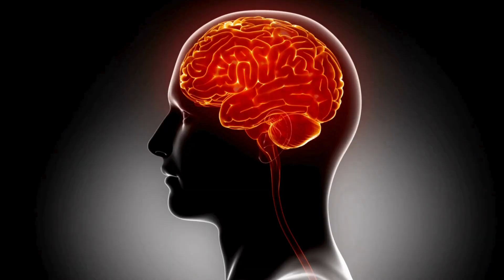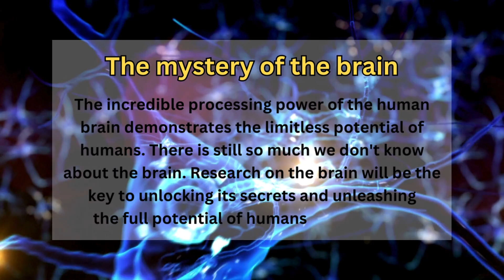Did you know that our brains have 3 trillion times more processing power than early computers?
**Ever wonder how powerful your brain really is? It turns out, our brains are WAY more powerful than you might think! In this video, we explore the incredible processing power of the human brain and how it compares to early computers.  We'll also dive into some amazing things your brain can do, like learning languages, recognizing faces, and even creating art!   So buckle up and get ready to learn why the human brain is a true supercomputer!

This description keeps it concise and engaging, highlighting the key points of the video (brain power vs. early computers, amazing brain functions) and using emojis to add personality. It also includes relevant hashtags to help people find your video.

Here's a bonus Thai description you can use as well:

**รู้หรือเปล่าว่าสมองของเรามีพลังประมวลผลมากกว่าคอมพิวเตอร์ยุคแรกตั้ง 3 ล้านล้านเท่า! ในคลิปนี้ เราจะพาไปสำรวจพลังประมวลผลสุดมหัศจรรย์ของสมองมนุษย์   และเปรียบเทียบกับคอมพิวเตอร์ยุคแรก  พร้อมทั้งเจาะลึกความสามารถอันน่าทึ่งของสมอง  ไม่ว่าจะเป็น การเรียนรู้ภาษาใหม่  การจำใบหน้า  ไปจนถึงการสร้างสรรค์ผลงานศิลปะ!   เตรียมตัวทึ่งไปกับพลังอำนาจของสมองมนุษย์  ซุปเปอร์คอมพิวเตอร์ธรรมชาติ

This Thai description follows the same structure as the English one, just translated for your Thai audience.